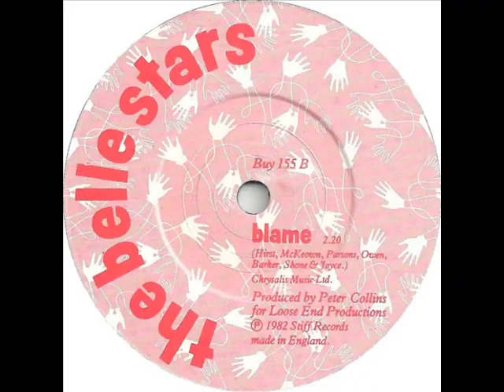THE BELLE STARS - THE CLAPPING SONG - BLAME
THE BELLE STARS - A SIDE - THE CLAPPING SONG - B SIDE - BLAME.
STIFF - BUY 155 - JUL - 1982 - CHART POSITION - 11.
FORMALLY FROM THE BODYSNATCHERS.